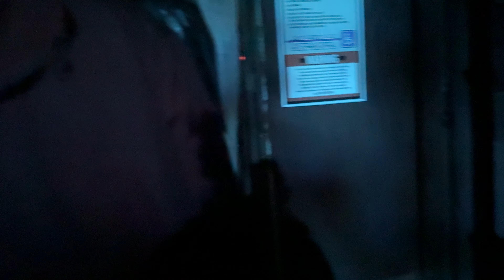Origins: THE CURSE OF CALICO - KSF W7N4 - 2024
Saturday, November 2, 2024 at 23:25